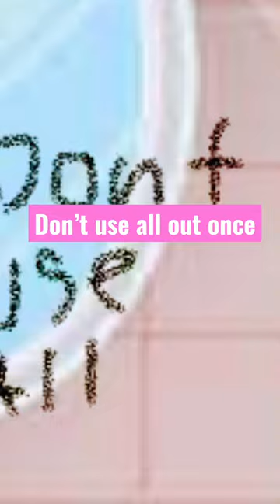October 8, 2022